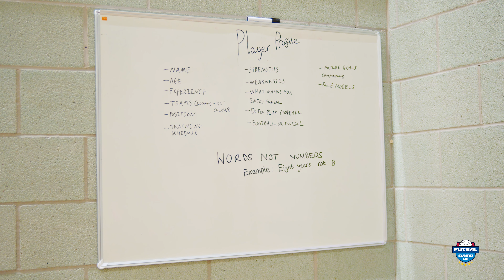Futsal Camp UK 2024 Aftermovie 🍿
🍿 Watch the Futsal Camp 2024 aftermovie 🍿

We're celebrating our best ever summer and we're already excited for our 10th anniversary in 2025. We filled Futsal Camp with so many memories such as Karting and United, and of course futsal and English.

It was so good! All the campers and staff were amazing and we're so happy to have met some amazing people. Thank you all for an amazing Summer.

Now it's time for a small holiday and we'll be back soon with news about our special 10th anniversary Futsal Camp.

Shot and edited by: @viktorhfilms